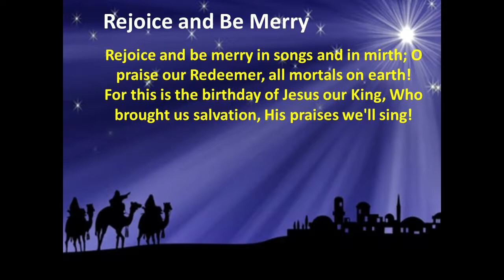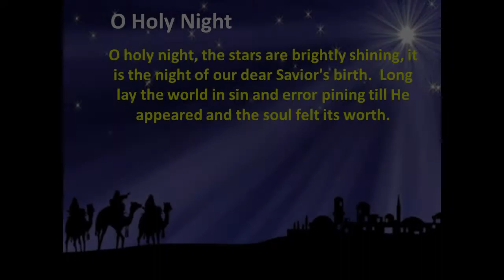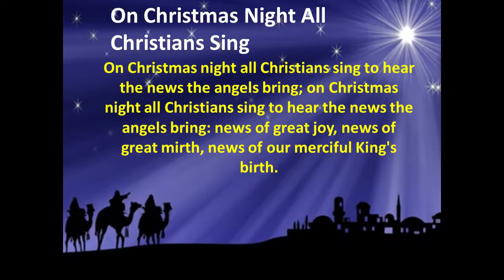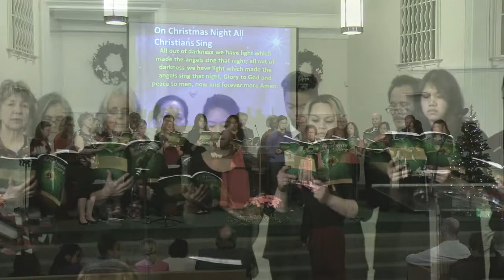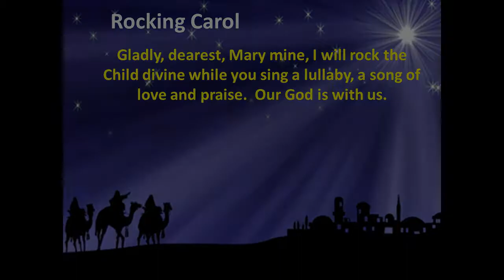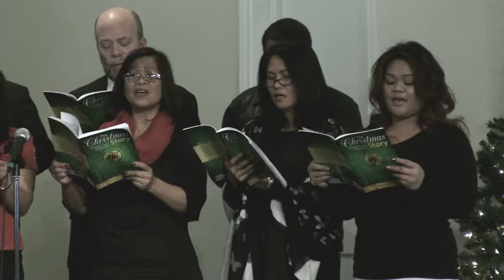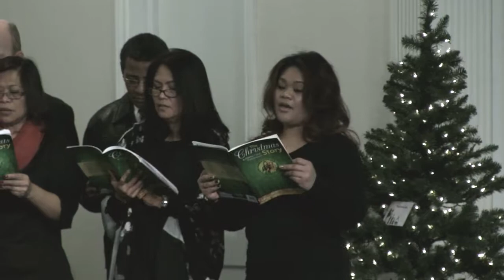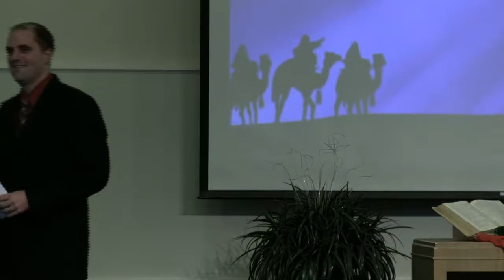Seen By Angles Christmas 2014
Christmas time and who did see Jesus as a Babe listed in the Bible?